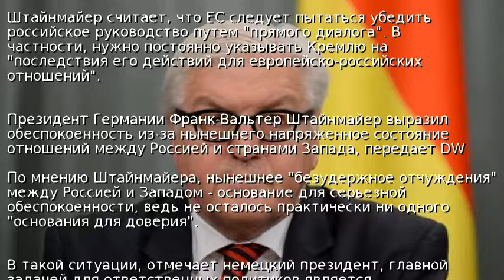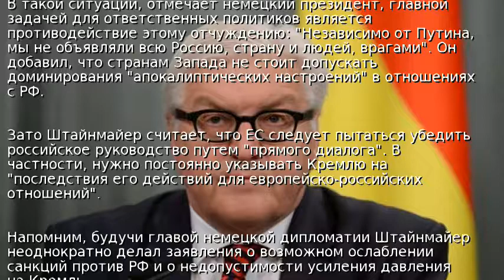В Германии призвали не объявлять Россию врагом